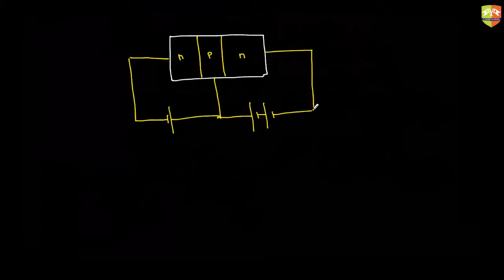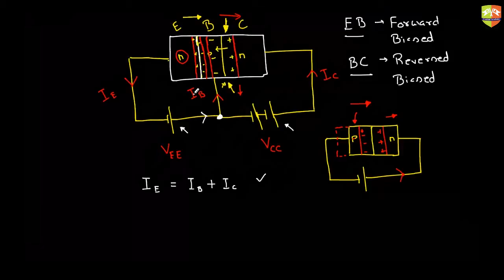Semiconductors 9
Enjoy Learning!!!